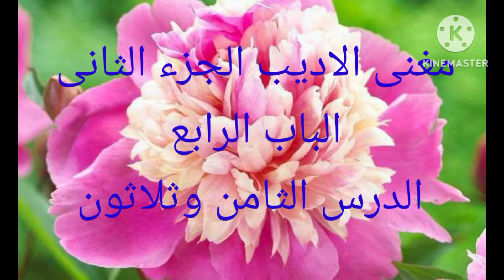مغنی الادیب حصہ دوم درس نمبر 38 استاد محمد حسین فیاضی